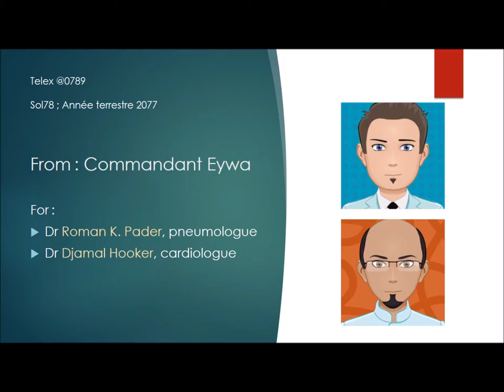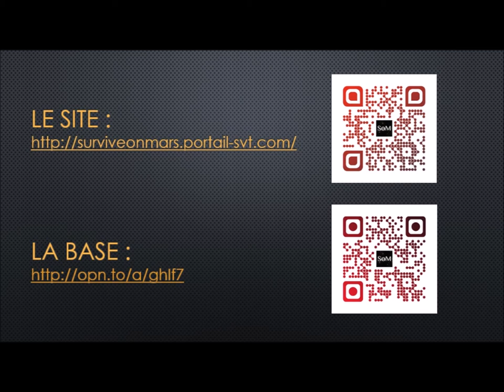SoM Mission TH3-1 Un nouvel arrivant